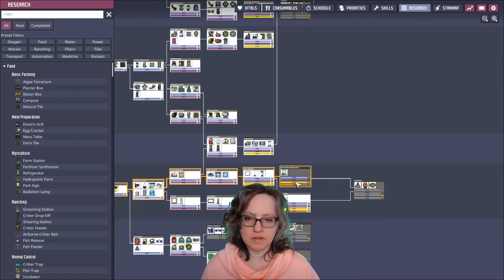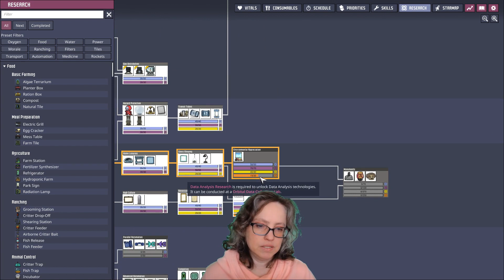Shiny New Things | 20 Hardest Settings Aridio | Spaced Out Oxygen Not Included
Ethanol factory and new rocket on main asteroid, spom and telescope on secondary